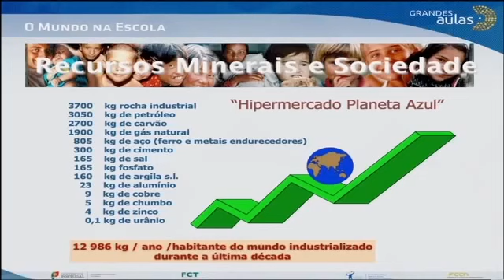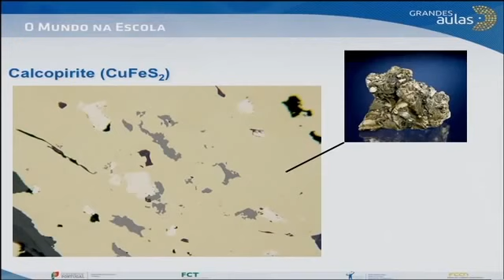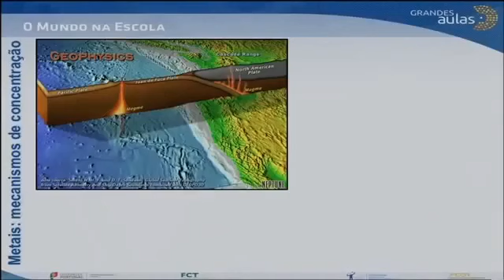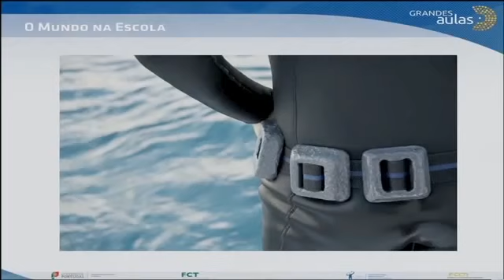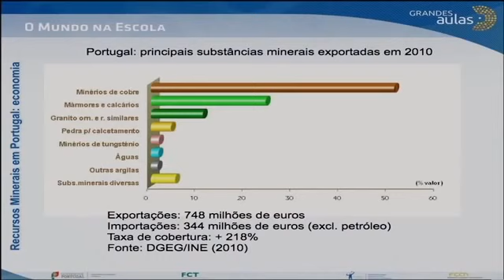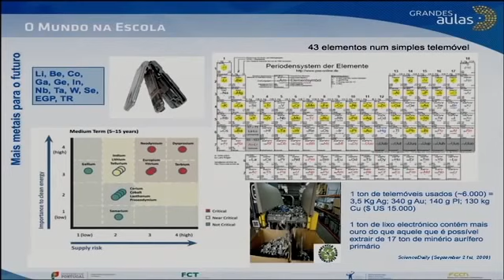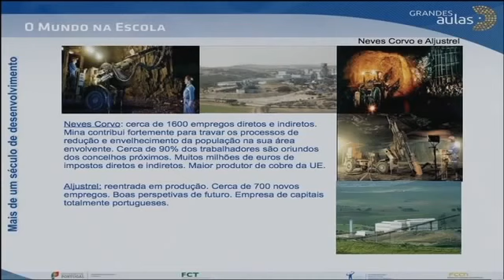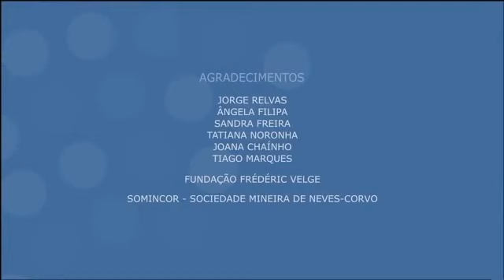O Futuro debaixo dos nossos pés - Grande Aula com o geólogo Jorge Relvas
Aula de geologia com o geólogo Jorge Relvas